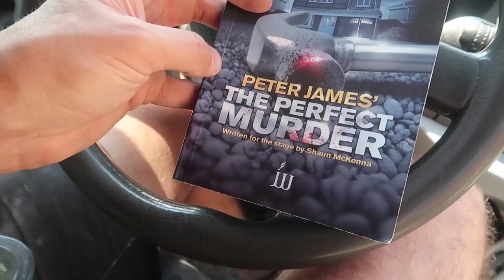Converting Window to Grey French Doors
todays job - Window to Grey French Doors Conversion will involve taking window out and brickwork making 2 cuts down each side and installing new upvc anthracite grey french doors

live streaming

Periscope: stucrompton
Blab: stucrompton
Meerkat: stucrompton